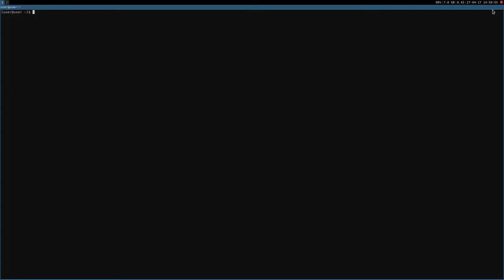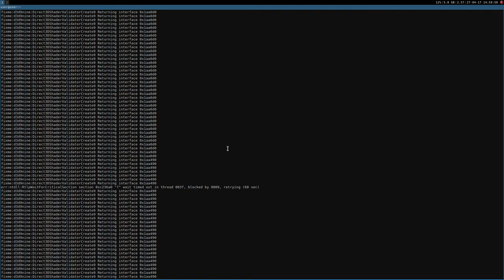S.T.A.L.K.E.R. Shadow of Chernobyl (vanilla) ·· Linux Gameplay using Wine Gallium Nine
recording software (SSR) set to 2nd to 8th thread

16GB Ram DDR3-1600 cl9
ASRock Fatal1ty p67 Performance
Shitty HDD